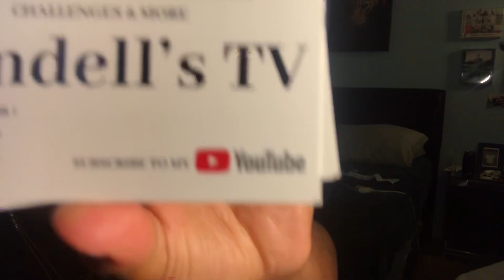BROKEBOii- FUC LOVE | REACTION VIDEO